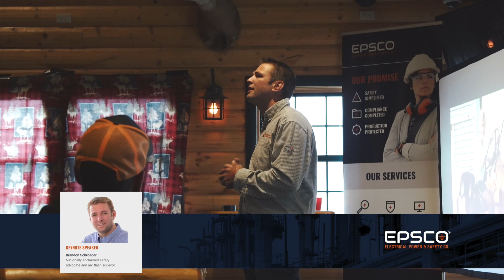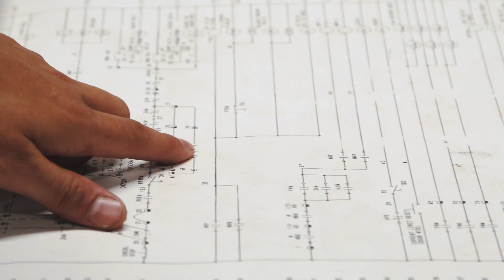Electrical Ground Zero Series:Minneapolis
There’s an electrical fatality every day. EPSCO’s mission is to drive that number to zero by 2030. Our Electrical Ground Zero Training Series supports that mission